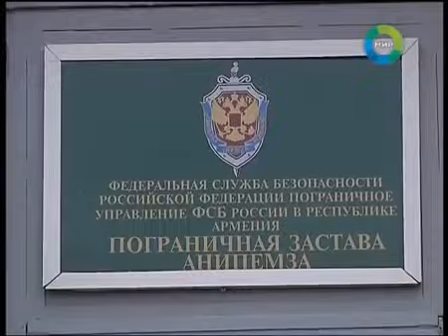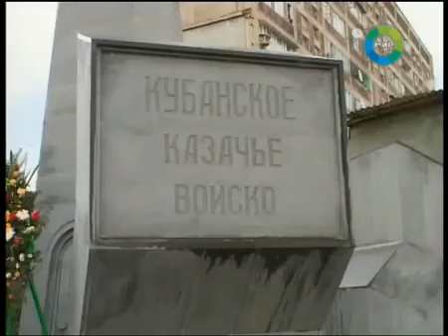В Армении возрождают старые воинские традиции